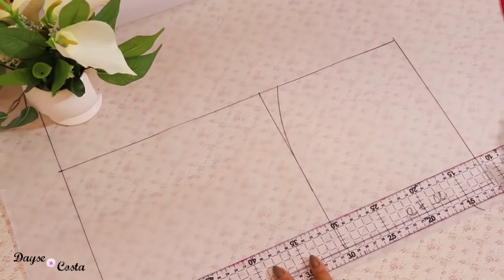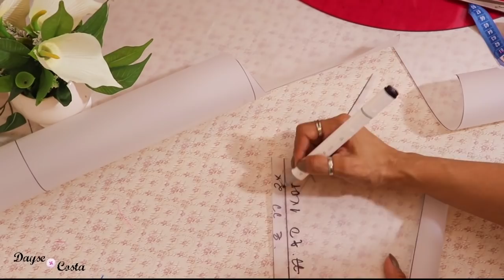LOOK VINTAGE | Salopete e Blusa Mangas Bufantes | Dayse Costa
Look vintage/ retro é o tema de hoje. Passo a passo de como fazer molde de salopete e blusa mangas bufantes. Um estilo anos 40, super feminino e elegante.